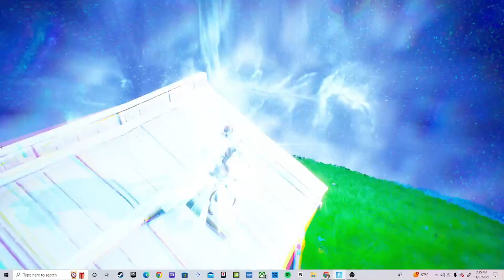Let there be CARNAGE! (Carnage Fortnite Gameplay)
Carnage Dubz!